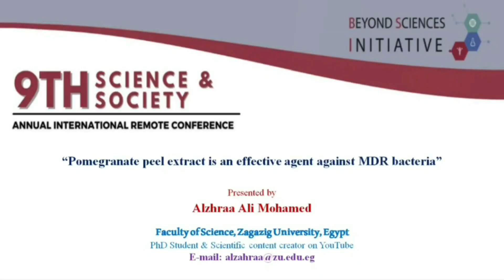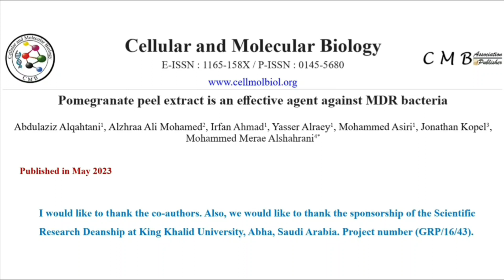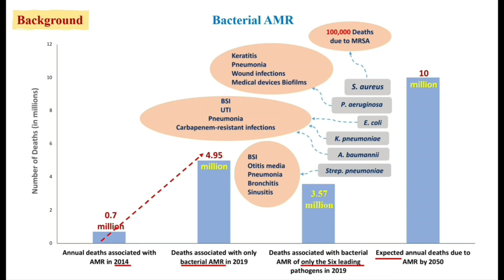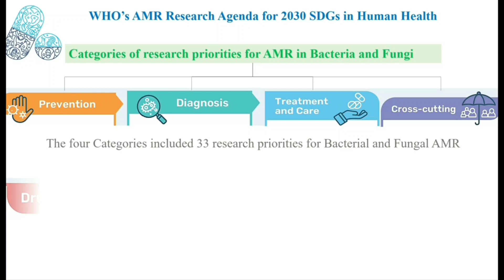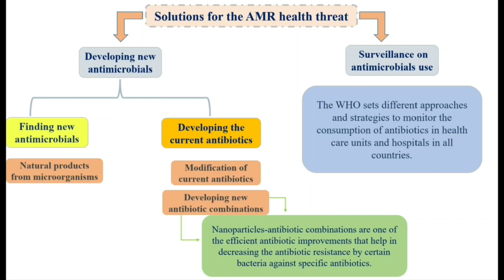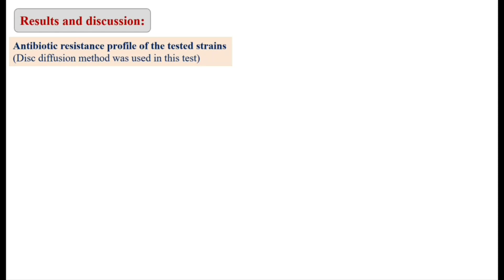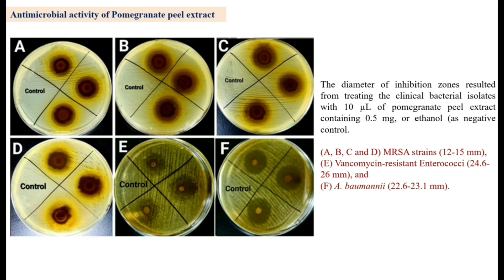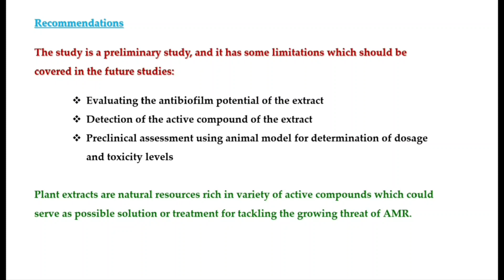Conference 2024 | Alzhraa Ali Mohamed | Pre-Recorded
Title: For SDGs; Pomegranate peel extract for tackling bacterial AMR